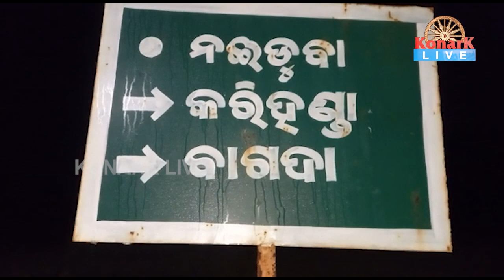ମହିଳାଙ୍କ ମୃତ୍ୟୁପରେ ହତ୍ୟା ଅଭିଯୋଗ ଆଣିଲେ ବାପଘର ଲୋକେ, ବାଲେଶ୍ୱର - BALASORE NEWS